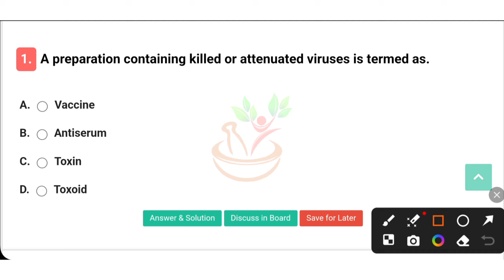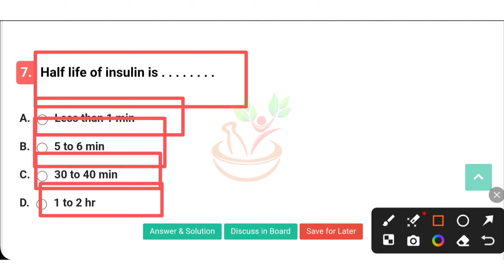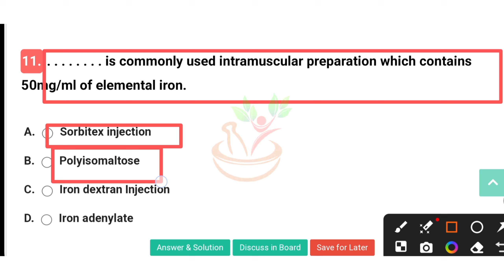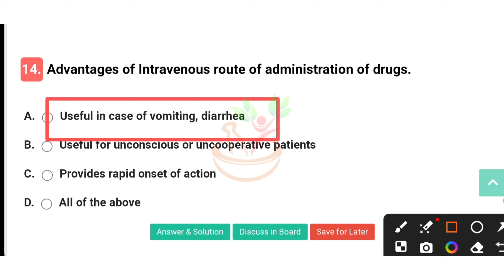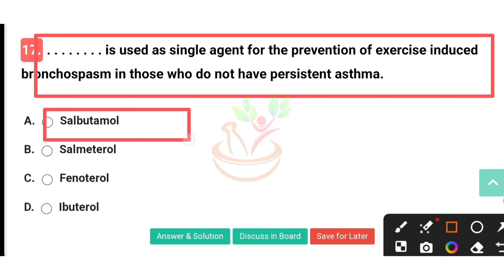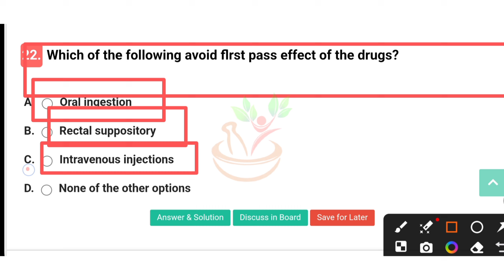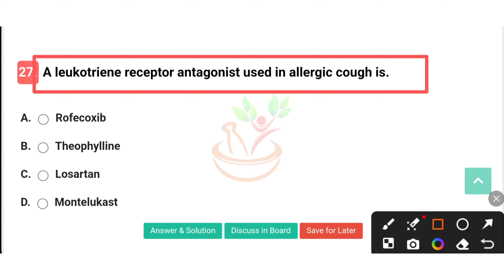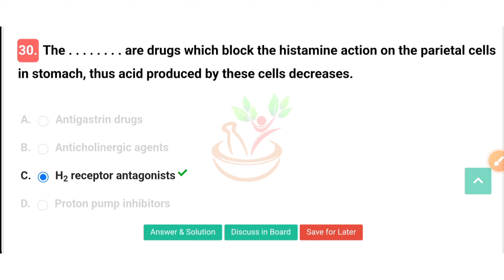Crack RRB Pharmacist Exam with THESE Pharmacology MCQ Questions?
👉Join Whatapp

Are you preparing for the RRB Pharmacist Exam and struggling to crack it? Do you want to boost your confidence and score high in the Pharmacology section? This video is for you! Get ready to crack the RRB Pharmacist Exam with these essential Pharmacology MCQ questions. In this video, we will cover the most important and frequently asked Pharmacology questions that will help you to prepare for the exam. Our expert team has curated these questions to ensure that you are well-prepared for the Pharmacology section of the RRB Pharmacist Exam. So, watch this video till the end and get ready to ace your exam!